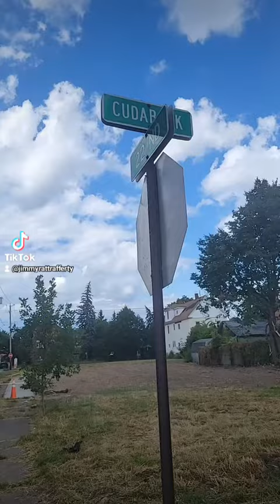December 27, 2023